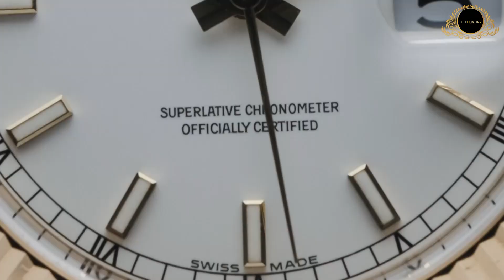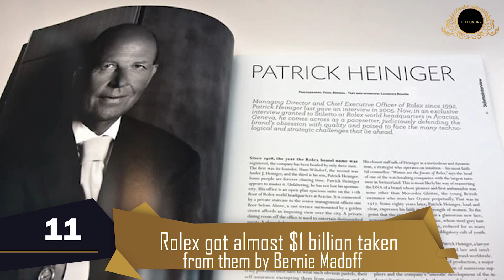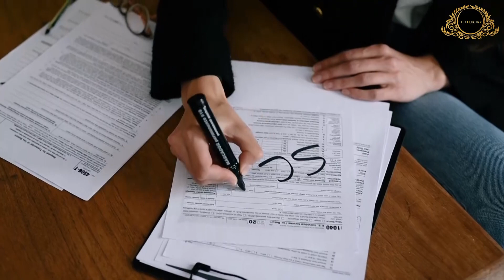Rolex: 15 Things You Might Not Know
In this episode, I will show you 15 Things You Might Not Know About Rolex.